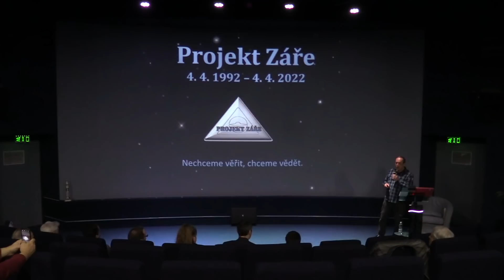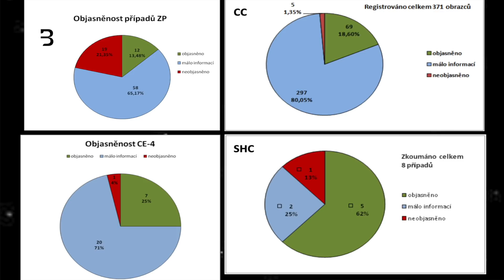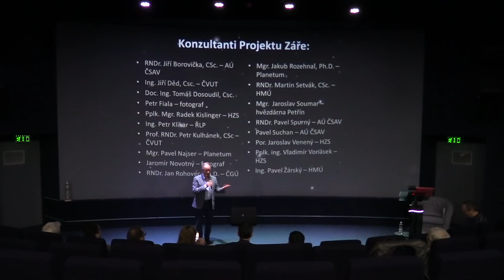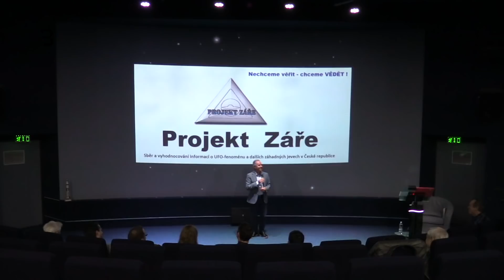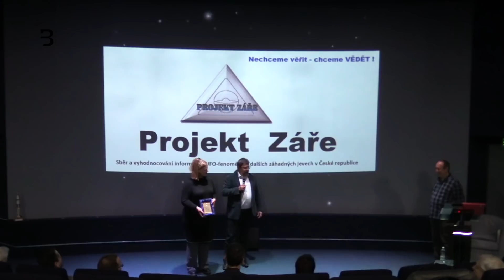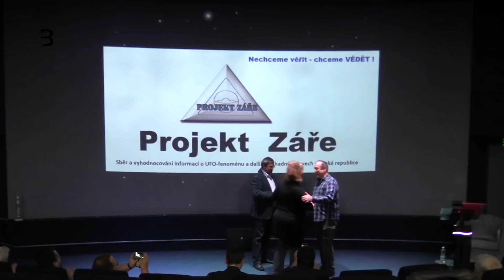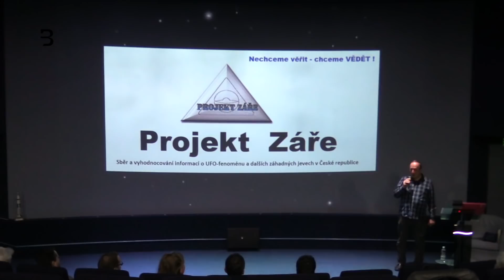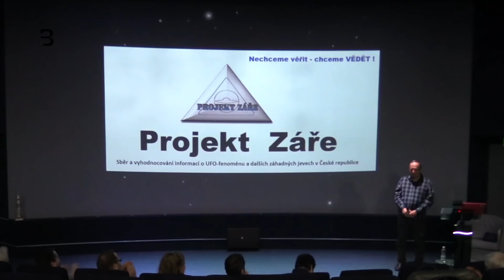Ufologové: Nad ČR se odehrává pět nevysvětlitelných úkazů ročně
Projekt Záře vyhodnotil třicet let zkoumání neidentifikovaných létajících předmětů. Necelou polovinu se podařilo vysvětlit. K polovině hlášení chybí dostatek údajů. Zbývá 151 kontaktů, ke kterým je údajů dostatek. Chybí ale racionální vysvětlení.

Prezentace výsledků nejdéle trvajícího ufologického projektu na světě. Omluvte prosím zhoršení kvality zvuku od 32 minuty. Zaměstnancům planetária došlo nahrávání.